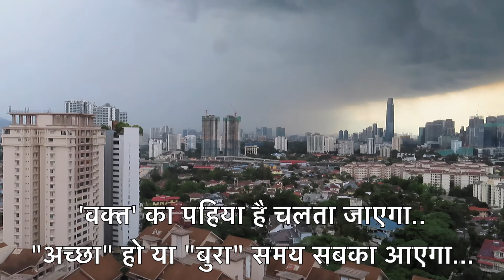'वक्त' का पहिया है चलता जाएगा "अच्छा" हो या "बुरा" समय सबका आएगा